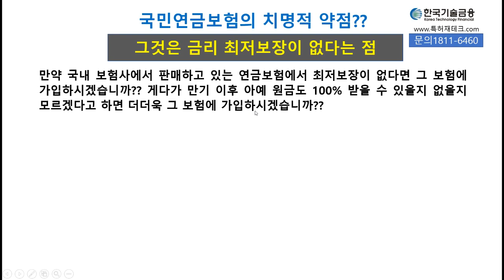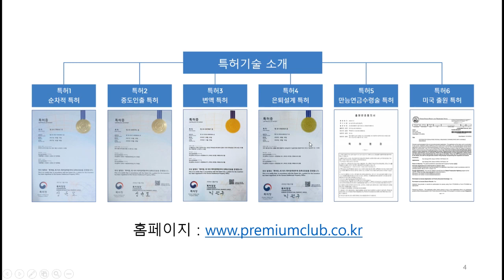국민연금의 치명적 결함